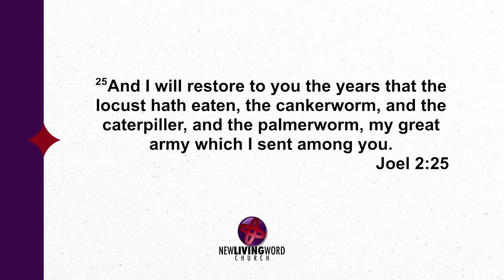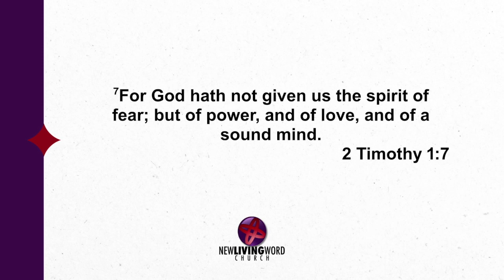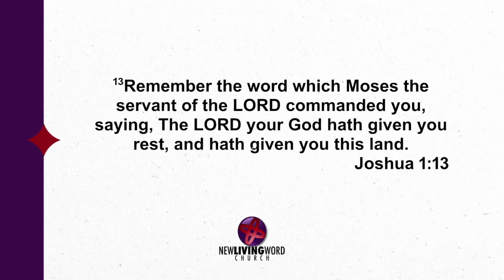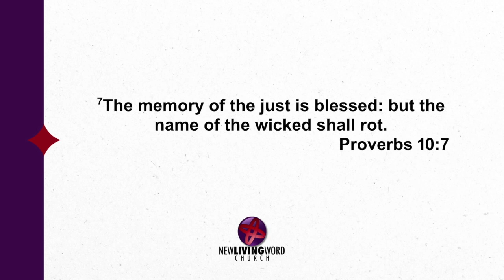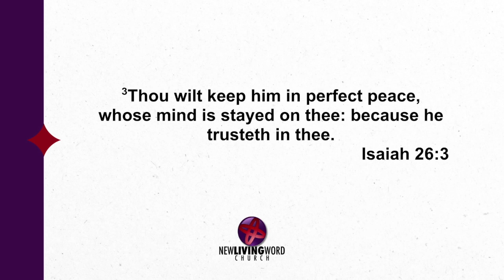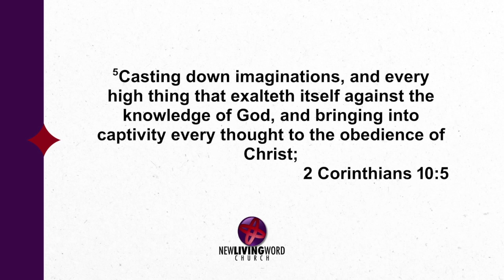God Will Cause You to Forget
Listen as Pastor Massey teaches us that God' can cause you to forget your deepest wounds and move forward.